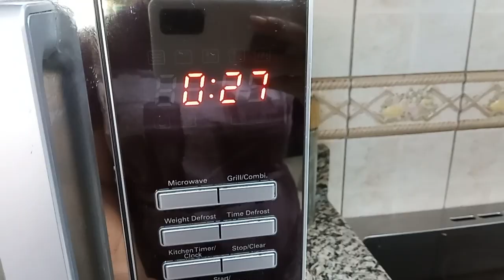Bigyan natin pagkain ang alagang Aso